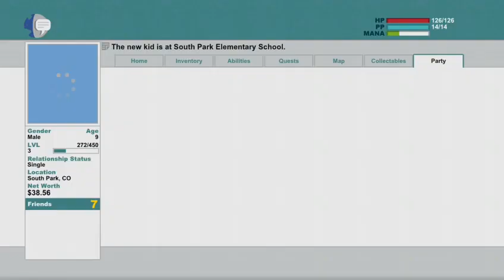"It's Back" South Park Stick of Truth Part 2